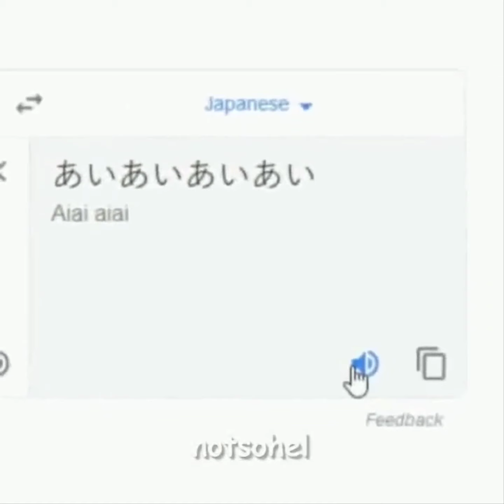My anime memes part 2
my anime memes are really better than rainbow cat girls